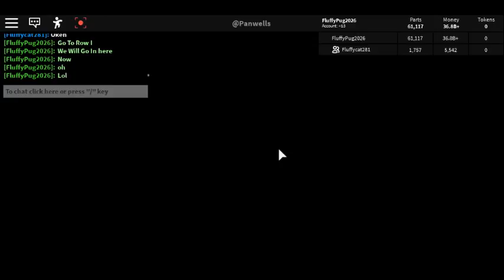Me And Danny Do Stunts | Car Crushers 2 | Roblox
This Is Me And My Friend Danny Playing On Car Crushers 2, Showing You Stunts And Me Crushing My Agera R 2 Times!